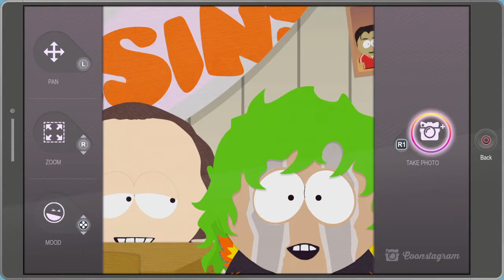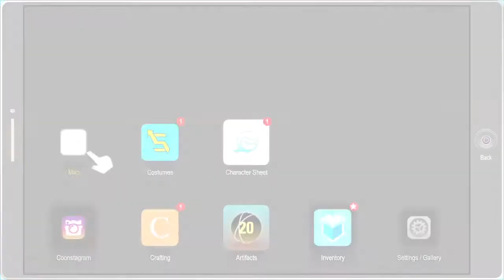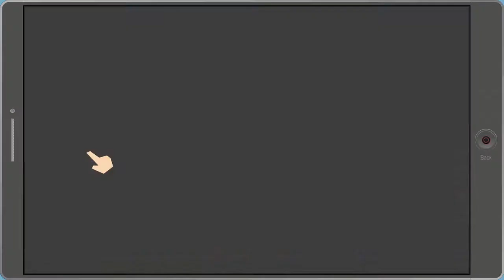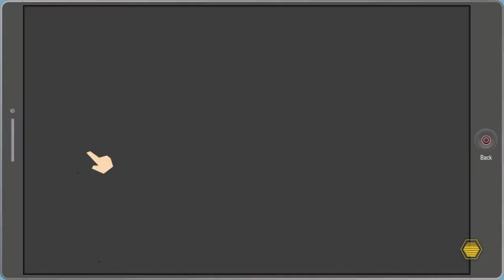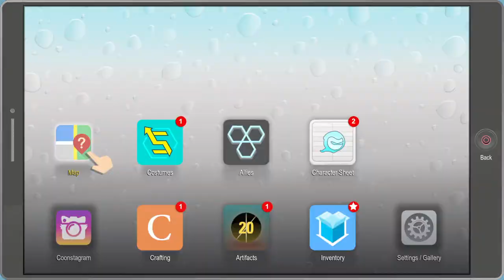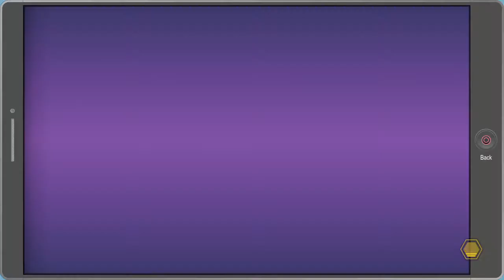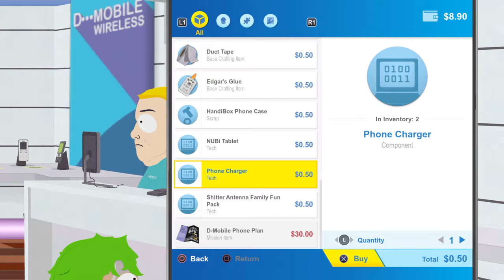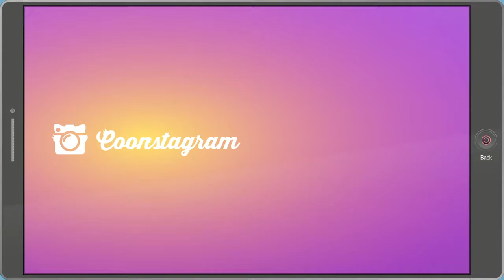Let's play South Park: The Fractured But Whole, e07 "Welcome to Raisins"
Episode seven of our LetsPlay playthrough of South Park: The Fractured But Whole on the PS4. "Hi, welcome to Raisins!" Heading into Raisins on the Mosquito in a Honey Pot quest.

e07: "Welcome to Raisins" Ubisoft's SouthPark: The Fractured But Whole played by Bunyip Attack on Playstation4, 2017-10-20. Commentary: Yes.